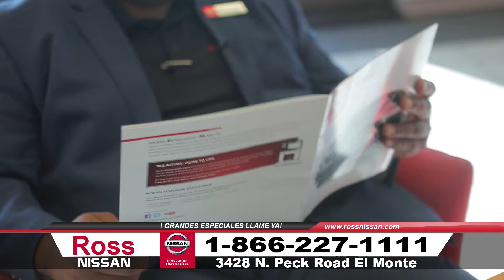RN June ch22bp